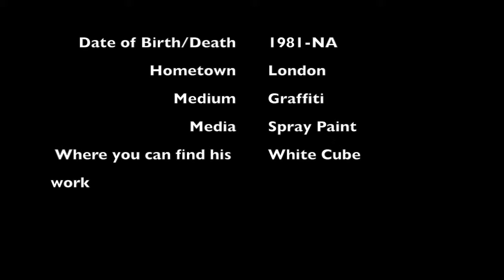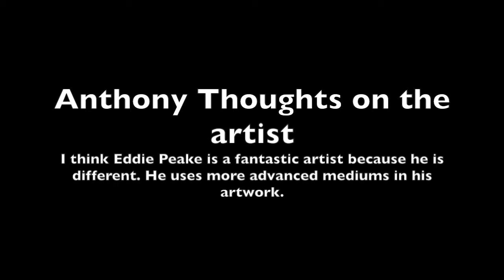Eddie Peake by Gabriel Gonzalez & Anthony Reyes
Art Project on Eddie Peake by Gabriel Gonzalez & Anthony Reyes